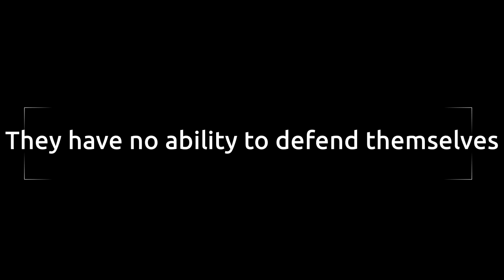The Trenchcoat Man official teaser trailer